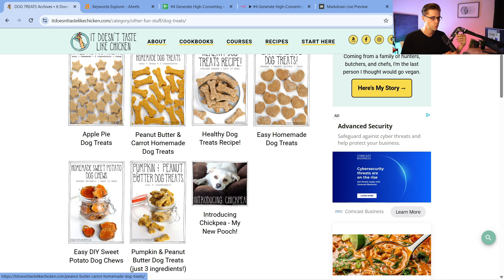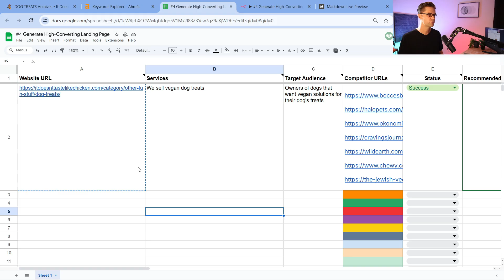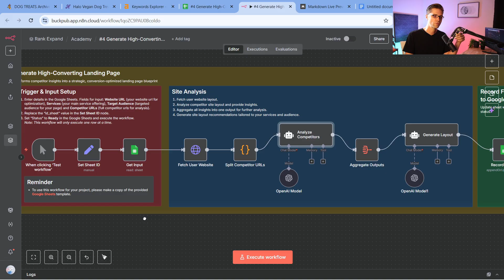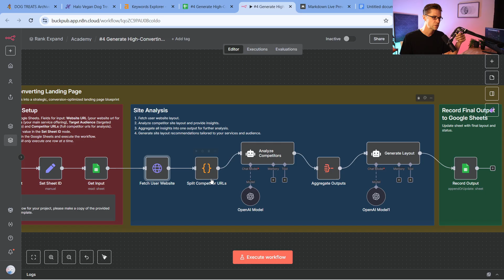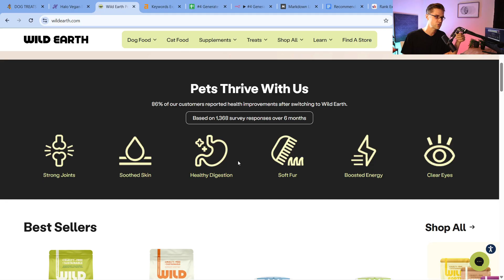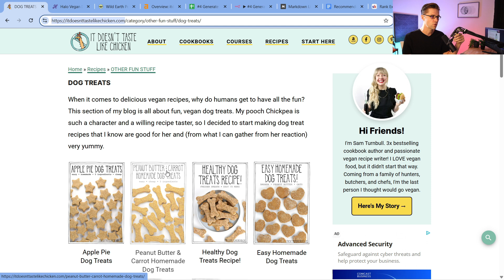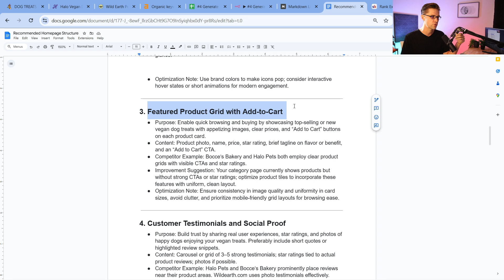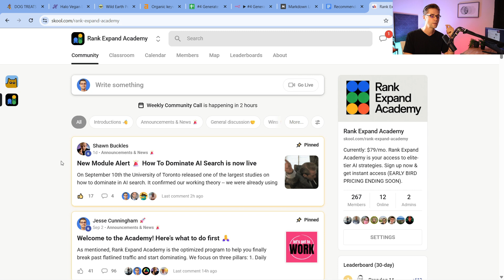Steal Your Competitor’s Page & Beat Them on Google (n8n Workflow)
Join the Rank Expand Academy and make your first $1,000 using AI in 90 days or less ⤵️

Summary ⤵️
In this video, I share how I've built a cloning machine with n8n that allows you to see what your competitors are doing and learn how to rank higher quickly.

Why watch?
👋hey, I’m Jesse!  I’ve spent the past decade+ helping businesses grow through SEO, automation, and AI. I’ve built and scaled multiple companies, from roofing and local services to international financial firms, and I run Rank Expand—an agency + academy that’s generated millions in organic revenue using systems most people don’t even know exist.

A lot of people talk about SEO or AI automation, but very few show you what actually works when it comes to driving revenue. This channel is me pulling back the curtain and showing you the exact systems, microsites, and AI automations that are making real money right now.

I’ve used these exact strategies to generate millions in organic revenue and I want to help you do the same.